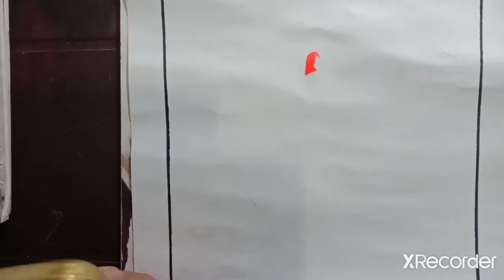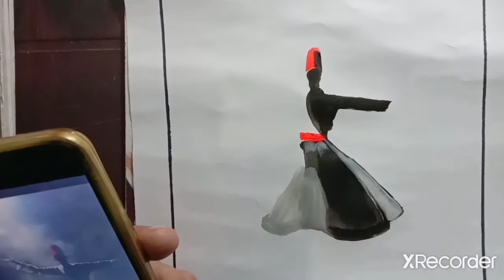Sufi Dance. acrylic painting. art flow 1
sufi danc
acrylic painting